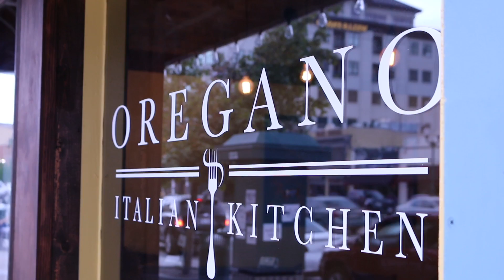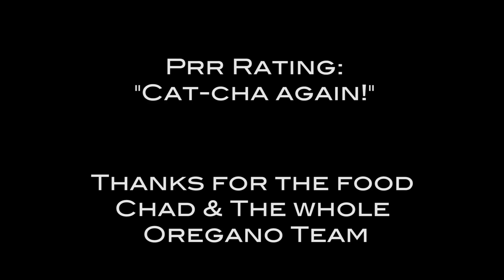Oregano Italian Kitchen (University Avenue) - Provo Restaurant Review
New location, new menu and new tastes. Check out this Provo Italian restaurant that is bringing downtown Provo one passionate chef's food from the big apple!